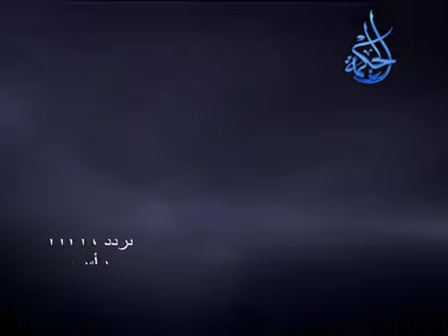لماذا لا تصلى؟